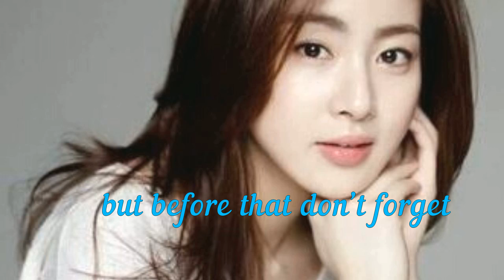Homemade bleaching cream for body | វិធីលាយឡេខាត់ស្បែកសរលោង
In this video, I am going to share you about how to make bleaching cream for body.
This bleach instantly lightens your complexion removes all the darkness from your from you skin. By using this bleach regularly for 7-15 days, you will get a visible fairer brighter flawless complexion guaranteed.
Both men and women can use this remedy.
For more detail make sure to watch this video till then to get the full knowledge.
សួស្ដី!
ថ្ងៃនេះអ្នកខ្ញុំនឹងបង្ហាញអ្នកអំពីវិធីលាយឡេខាត់ស្បែកអោយរលោងសខ្ចីក្នុងរយៈពេលដ៏ខ្លី។
វិធីលាយឡេខាត់ស្បែកនេះជួយអោយស្បែកសភ្លឺថ្លាតាំងពីប្រើលើកដំបូង។ ជាមួយរូបមន្តដ៏ងាយដោយចាំបាច់ចំណាយអស់ច្រើន។
ទាំងបុរសនិងស្ត្រីអាចប្រើរូបមន្តនេះ។
សូមទស្សនាវីដេអូនេះ រហូតដល់ចប់ដើម្បីទទួលបានរូបមន្តពេញលេញ។
ខ្ញុំសង្ឃឹមថាអ្នកចូលចិត្តវីដេអូមួយនេះ សូមចុចជាវឆានែលរបស់នាងខ្ញុំដើម្បីទទួលបានគន្លឹះនិងរូបមន្តបន្ថែមទៀត។
សូមសំណាងល្អ!
About Mom Share:
 Mom Share is here to help you to keep you look younger than your age by doing a face exercise, face massage,men and women beauty tips. Further mores I’m created a love quotes, messages, poems videos, which you can send it to your loved one, and about family and love. I also create a general knowledge videos, women health and hygiene tips and so on.
សូមមើលវីដេអូរបស់ខ្ញុំហើយទុកមតិយោបល់នៅខាងក្រោមវីដេអូរបស់ខ្ញុំដើម្បីកែលម្អឆានែលរបស់ខ្ញុំ។
ចំណាំ៖ ឆានែលនេះមិនទទួលខុសត្រូវចំពោះគ្រោះថ្នាក់ផលប៉ះពាល់ជំងឺឬបញ្ហាសុខភាពឬបញ្ហាស្បែកណាមួយដែលបណ្តាលមកពីការប្រើប្រាស់តាមវីដេអូរបស់យើងឬអ្វីដែលទាក់ទងនឹងបញ្ហានេះទេ។ យើងនឹងព្យាយាមផ្តល់នូវពត៌មានល្អិតល្អន់ត្រឹមត្រូវជាក់លាក់និងលំអិត។ រាល់មាតិកាដែលបានផ្សព្វផ្សាយនៅក្នុងប៉ុស្តិ៍របស់យើងគឺជាការច្នៃប្រឌិតផ្ទាល់ខ្លួន។